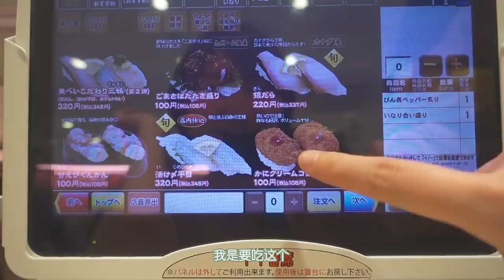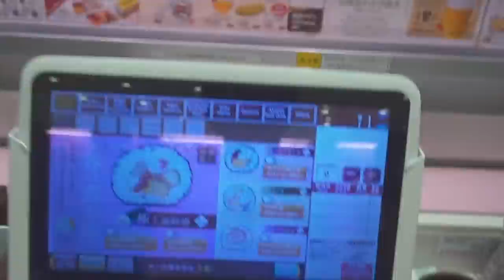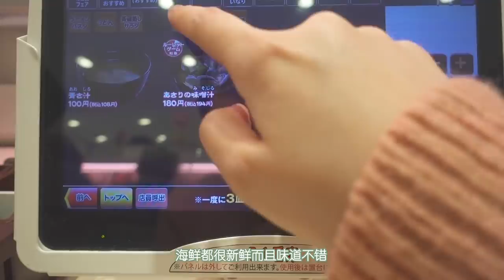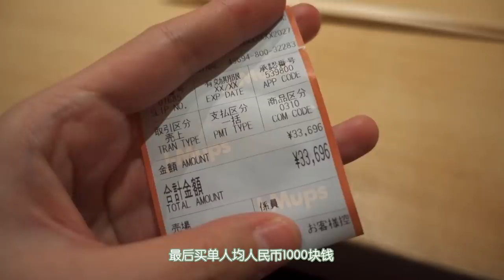人均100和人均1000元的寿司，到底有什么区别？丨东京美食VLOG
视频中出现的店铺信息：
1. 魚べい 渋谷道玄坂店（连锁）
地址：東京都渋谷区道玄坂2-29-11
人均：100元
美味指数：★★★
全店都没见几个服务人员，点餐快，体验好。店铺全年无休，营业时间11:00-24:00。

2. Sushiya (すし家)
地址：东京都东京都中央区银座6-3-17
人均：午餐套餐400-1000元，晚餐套餐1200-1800元
美味指数：★★★★★
真的很好吃！推荐吃午餐，性价比更高，需要提前预约。